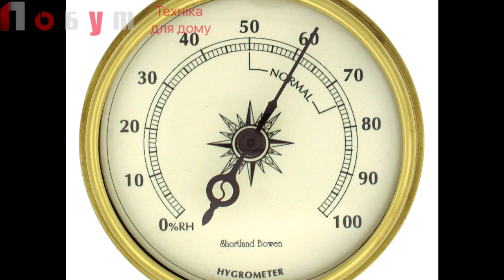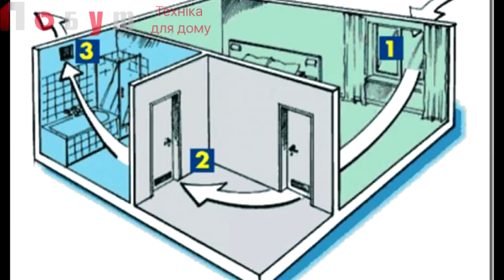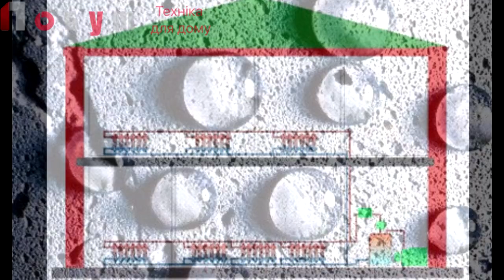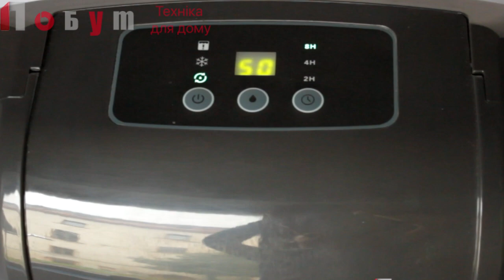Влажность воздуха в помещении. Причины образования влаги и методы борьбы с ней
00:00 - Вступление
00:24 - Норма влажности в помещении
01:03 - Определение влажности в помещение
01:15 - Влажность в производственных помещениях и причины влажности
02:10 - Негативные последствия высокой влажности в помещении
03:43 - Источники влаги
04:08 - Недостаточное отопление помещения
04:31 - Неверное утепление
05:00 - Как убрать влажность - должен знать каждый
05:19 - Способы снижения избыточной влажности
06:12 - Использование осушителей воздуха

Почему появляется влажность в помещении?
Влажность воздуха – одна из главных составляющих здорового микроклимата в жилом или производственном помещении. При избытке влаги запотевают окна, зеркала, любые стеклянные поверхности. На стенах видны проявления плесени, к тому же в комнатах появляется неприятный запах сырости и затхлости.

 pobut.lviv.ua

В жилых и производственных помещениях норма влажности воздуха – 45-60%. Данные показатели комфортны для людей, при этом грибок и плесень не размножаются в таких условиях. Более 70% – тревожный «сигнал» о возможном появлении сырости. Какая нормальная влажность должна быть в жилом помещении, в котором много книг? В среднем 45-50%, для комнатных растений – на границе 60%. Показатели варьируются в зависимости от времени года (например, в жаркие месяцы показатели влаги не будут превышать 45%).